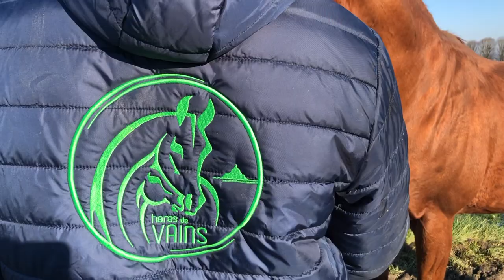CONILLON - Haras de Vains - Tournée des Étalons du Grand Ouest